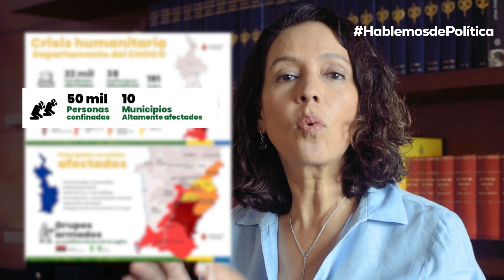Crisis en el Chocó - Hablemos de Política | Nancy Patricia Gutiérrez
Aquí un análisis sobre la grave vulneración a los derechos humanos que vive el departamento más rico en biodiversidad y belleza natural pero que a su vez, padece un secuestro a manos de los grupos al margen de la ley.